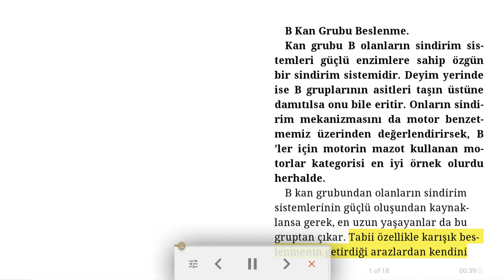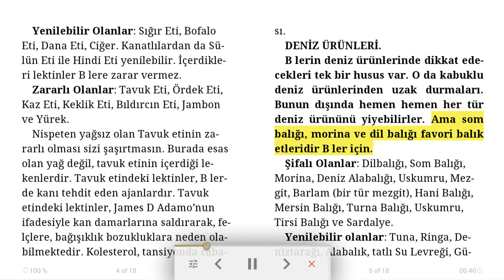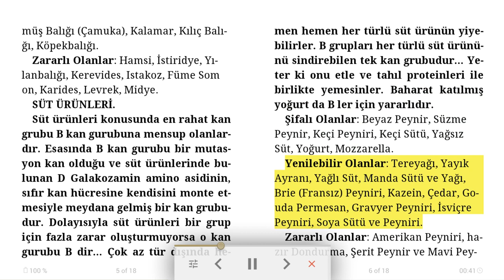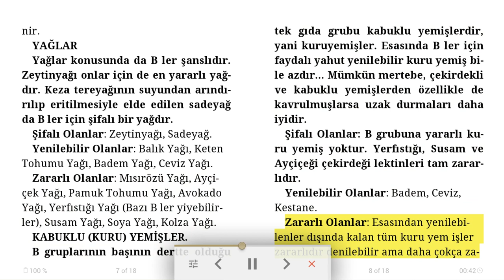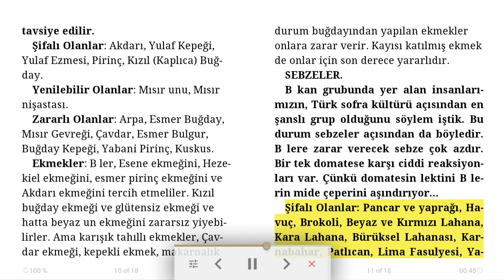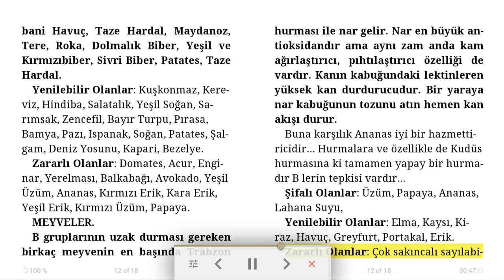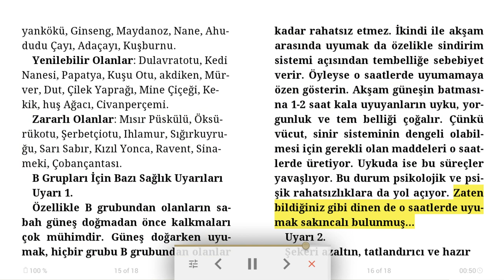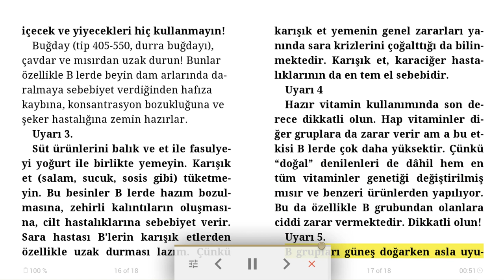B kan grubu nasıl beslenmeli - Mizaca göre beslenme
B kan grubu beslenme - Mehmet Ali Bulut Can boğazdan çıkar kitabı